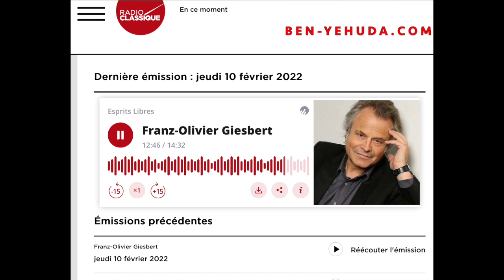COUP DE GUEULE de Franz-Olivier Giesbert 👏 contre Amnesty International 😡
Ce matin sur Radio Classique, Franz-Olivier Giesbert éreinte la fake news d'Amnesty International qui a osé dire que l'Etat d'Israël pratiquait une "politique d'Apartheid" dans son dernier rapport en dépit d'une réalité totalement contraire.
10 février 2022